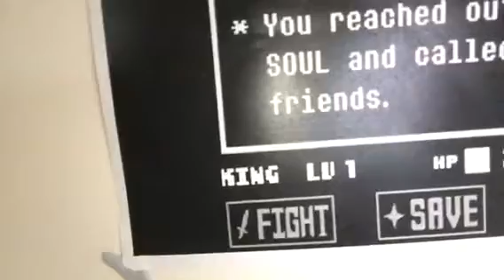Blog no I don't know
Undertake